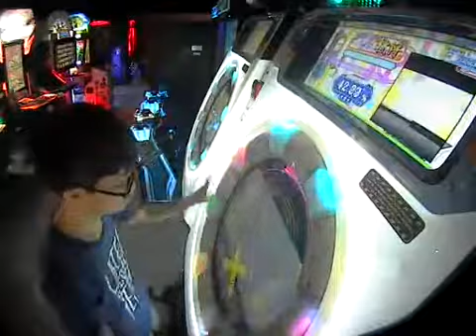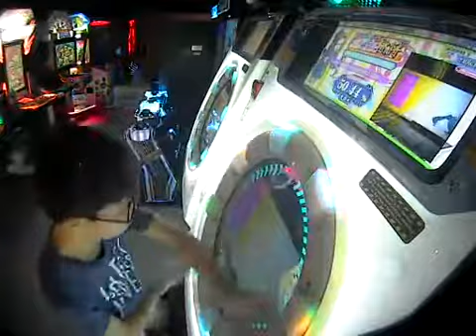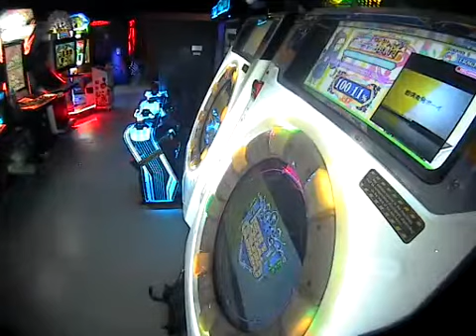[Maimai] Young disease outburst Boy MASTER 100.11% SSS FC!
Hey an anime is coming out for it soon lul